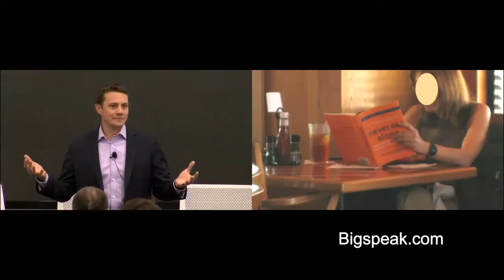Jeff Toister, Customer Experience Speaker, The Difference Between Enthusiasm and Commitment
Jeff Toister is an author, consultant, and trainer who helps customer service teams unlock their hidden potential.

Author

Jeff is a best selling author who has written three customer service books: The Service Culture Handbook, Getting Service Right, and Customer Service Tip of the Week.

The Service Culture Handbook has been rated one of the best customer experience books of all time by Book Authority.

His Inside Customer Service blog has been recognized as a top customer service blog by Customer Contact Central, Credit Donkey, and Feedspot, which named the blog one of the Top 50 customer service blogs on the planet.

Consultant

 Jeff helps clients develop customer-focused cultures. He has been recognized by multiple organizations as a customer service thought leader.

Top 30 Customer Service Professional in the World (Global Gurus)
Top 25 Customer Experience Influencer (Panviva)
Top 50 Contact Center Thought Leader to Follow on Twitter (ICMI)

Trainer

 Jeff is a dynamic keynote speaker whose presentations are always highly interactive, practical, and engaging. He has authored multiple training videos on LinkedIn Learning (a.k.a. Lynda.com) including Leading a Customer-Centric Culture, Customer Service Foundations, and Working with Upset Customers.

He holds a Certified Professional in Learning and Performance (CPLP) credential from the Association for Talent Development and is a past president of the San Diego chapter, where he is a recipient of the WillaMae M. Heitman award for distinguished service.

Jeff lives in San Diego, California.